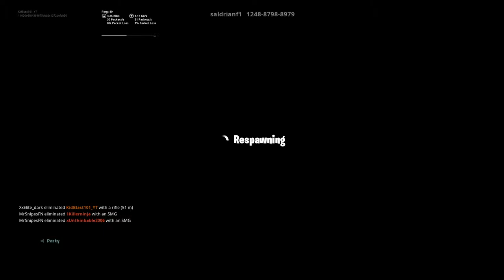Fortnite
Like to play all types of games